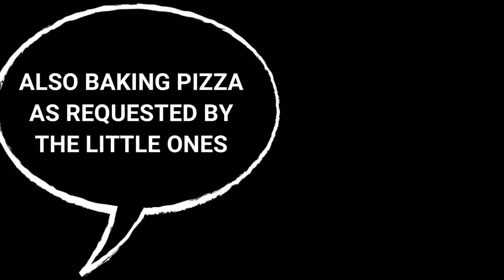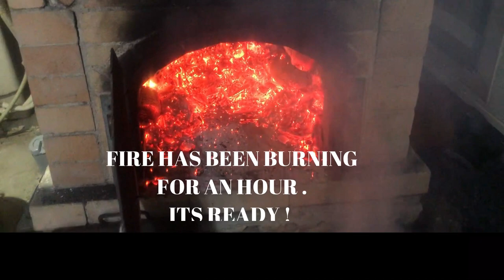DUTCH OVEN ROAST CHICKEN IN BRICK STONE OVEN ローストチキン、ダッチオーブン、石窯料理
My favorite cooking in Winter is the brick oven built by my hubby.  This year winter is harsh in Japan.  It's nice to warm the brick oven for cooking . Cooking the roast chicken inside the dutch oven makes the skin crispy but it also preserve the moisture of the chicken.
Keep it a try !
今年の冬は日本では厳しく手作り石窯を温めて調理するのもいいですね。ダッチオーブンでローストチキンを調理すると、皮がカリカリになりますが、なかはしとりぜひお試しください